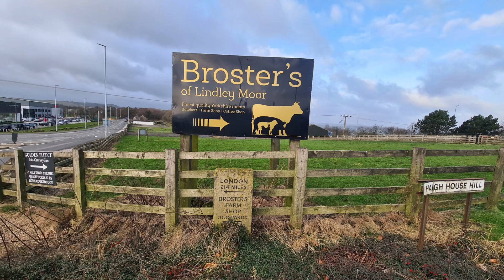JANUARY PICS 2024 (22ND-27TH)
Hello Jamie here and with another video, from Jan 22nd to Jan 27th 2024, I took plenty of pictures, and I compiled them into one video.